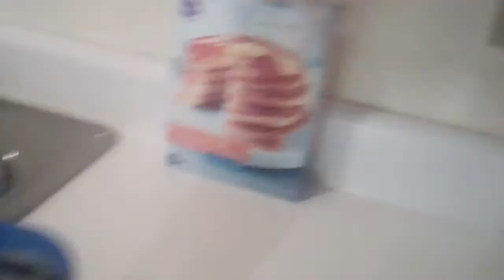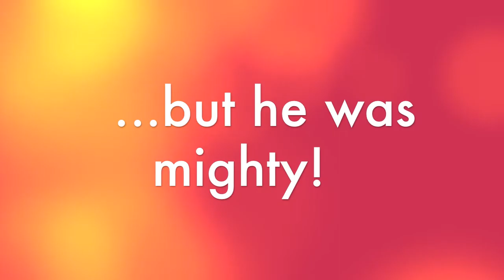HAPPY BIRTHDAY RAMSEY #60